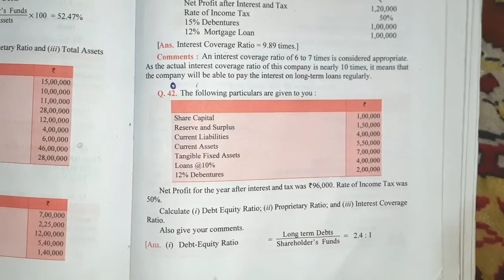Accounting ratio | Class 12 | Dk goel Solutions | Q43 to Q45 | Accounts